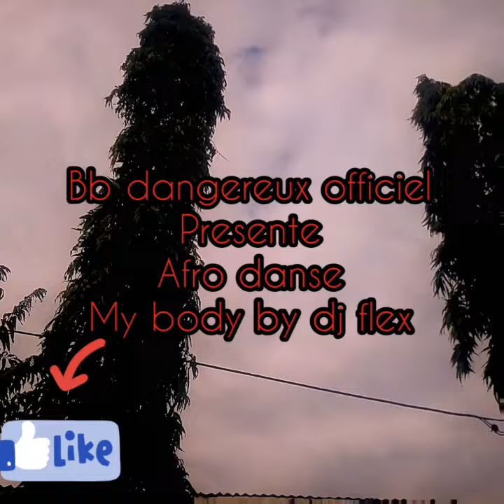Reis fernando afro danse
Demo by bb dangereux officiel